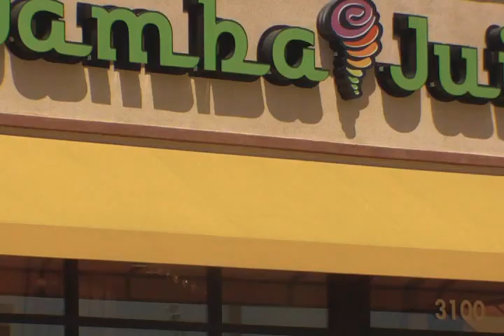Skateboarding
This is just a collection of footage of the guys I use to skate with, it was filmed by a number of different people.